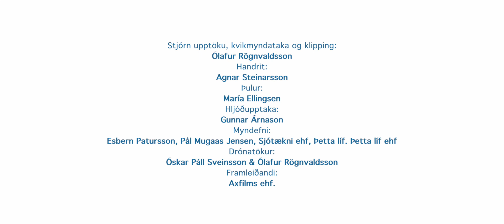Þróun á eldi hrognkelsa – náttúruleg vörn gegn laxalús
Íslenska / Án texta.
Icelandic / No subtitles.